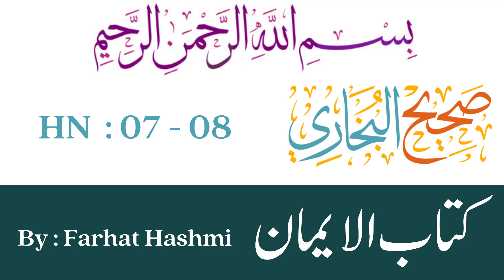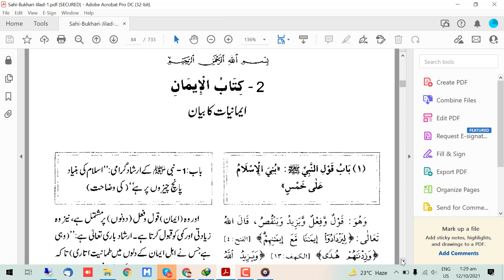Char Cheezain Insan ko Kamyab Banati hain - By Dr. Farhat Hashmi